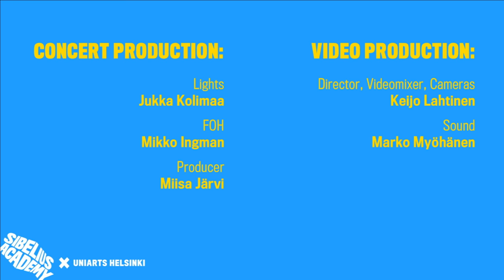Jean-Erik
Jean-Erik explores the modern world of Nordic jazz, hunting for the secret of groove and swing.
Along the way, he encounters both solid bass riffs and dreamy harmonies that propel him along a complex, rhythmic path. After all that, he discovers the true purpose of his journey and leaves enriched by more than he was expecting.

Pauli Lyytinen, saxophones
Artturi Rönkä, piano
Janne Tuovinen, double bass
Anssi Tirkkonen, drums

Helsinki Music Centre - Helsingin Musiikkitalo - Black Box, November 3rd, 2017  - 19:00  (GMT +2)

PROGRAM:

This Is Jean Erik

Reality

Farewell

Anamfivola

Howling

J’s Tournament

Home Is Here

Video production:

Video:  Keijo Lahtinen
Sound:  Marko Myöhänen
FOH:  Mikko Ingman
Lights:  Jukka Kolimaa
Producer:  Miisa Järvi

Katso lisää - More concert etc videos:

= Playlist:  Sibelius Academy Concert Broadcasts